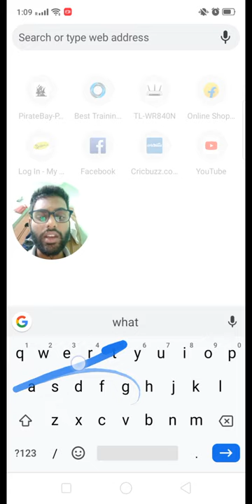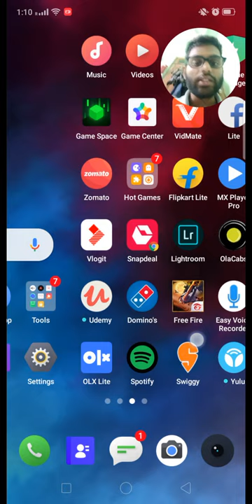New kind of whatsapp